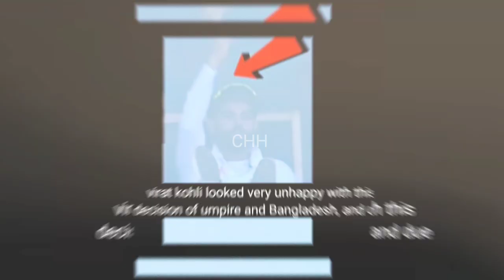Virat Kohli angry reaction to bangladesh team and umpair